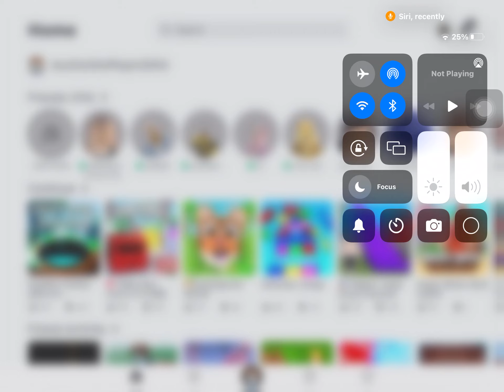Feather Family Bird of Paradise remodel update + New Bird if Paradise Skin + Valentines Day Special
Hello everyone, Austine here! And I'm back for my another Roblox Gaming video, and I'm playing Feather Family with a new update called The Bird Of Paradise remodel!

-Last Update: Bird of Paradise Remodel
-Remodeled Bird of Paradise
-Added Bird of Paradise skin : "Superb Bird of Paradise"
-Added new foliage in Jungle
-Added ability to copy/paste colors in Advanced Coloring Mode
-Added setting to turn off flashes of lightning
-Birds with limited flight now fly slowly to the ground than falling. Archaeopteryx and Jeholornis will glide
-Skeleton can now hover while flying

Chapter gameplay:

0:42-Greater Bird of Paradise
4:20-Superb Bird of Paradise